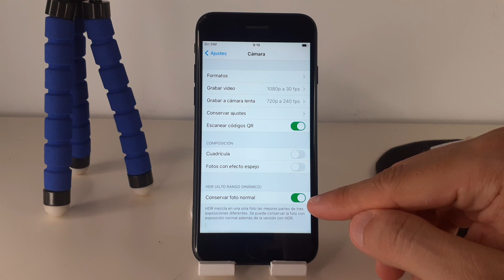COMO ACTIVAR HDR EN IPHONE 7 🟢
En este VIDEO TUTORIAL TE ENSEÑARE COMO ACTIVAR HDR EN IPHONE 7.

Mis TUTORIALES son muy RAPIDOS y te los enseñare SIN PERDER EL TIEMPO así que quédate para que APRENDAS COMO ACTIVAR HDR EN IPHONE 7.

Espero que este TUTORIAL de COMO ACTIVAR HDR EN IPHONE 7 te HAYA SERVIDO. Si te sirvió.. te agradecería MUCHO que me dejases un gran LIKE.